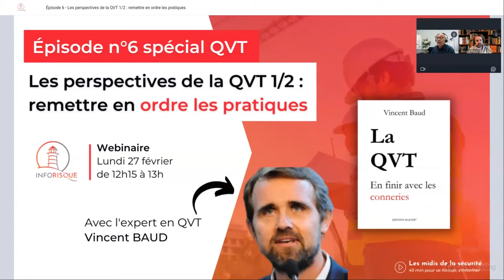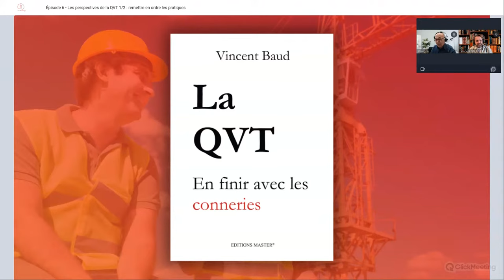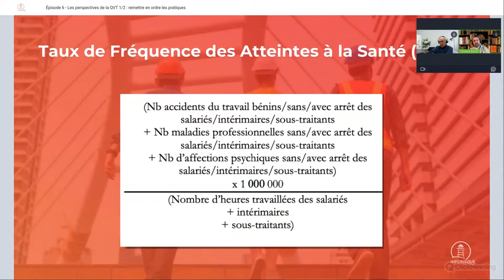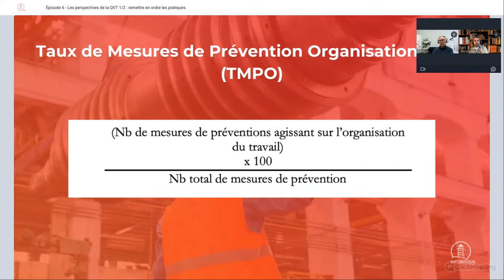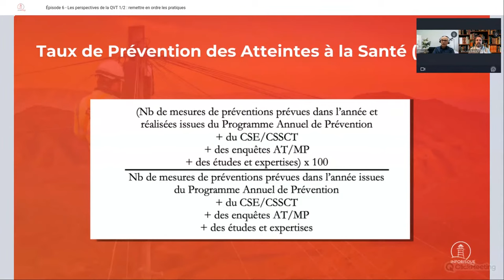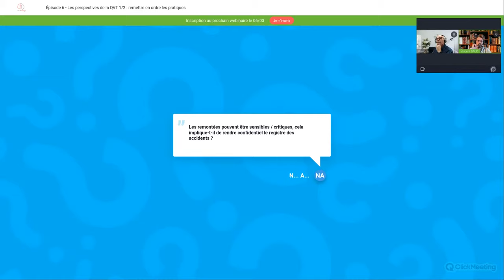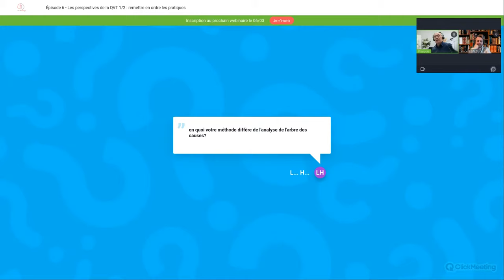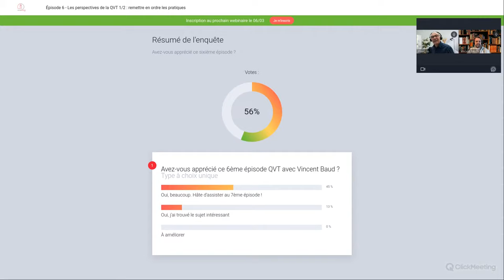Épisode 6 (QVT) - Les perspectives de la QVT 1/2 : remettre en ordre les pratiques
À l'occasion de la sortie du livre "La QVT, en finir avec les conneries", nous avons programmé une série de 8 webinaires Inforisque avec son auteur, Vincent BAUD, pour parler Qualité de vie au Travail.

𝐏𝐫𝐞́𝐬𝐞𝐧𝐭𝐚𝐭𝐢𝐨𝐧 : Après avoir “bien compris”: déduisons-en comment “bien agir”: Tout l’enjeu est là. Comment atteindre les objectifs de santé et Qualité de Vie au travail que l’on s’est donné, maintenant que l’on sait de quoi on parle ?

Nous verrons dans ce webinaire les premières étapes de ce chemin: Affirmer cet objectif, l’accompagner d’indicateurs nouveaux, traiter de façon équivalente toute atteinte à la santé des salariés, agir en prévention sur tous les déterminants de la situation de travail, et adopter une méthode d’évaluation globale de l’impact des décisions de l’entreprise sur tous les champs de sa responsabilité sociétale: la méthode PQSET©.

Notre animateur François aura plaisir à questionner cet expert de la QVT durant 45 minutes le lundi 27 Février à 12h15. On compte sur vous !

Pour vous donner un avant goût, on a enregistré un podcast au mois décembre avec Vincent BAUD